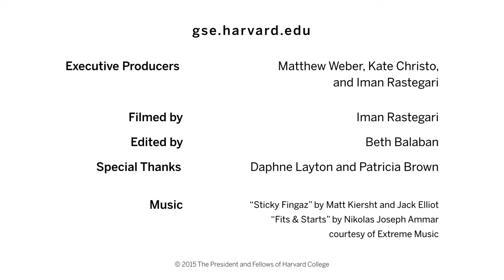Harvard Ed.L.D. -- Already Changing the World